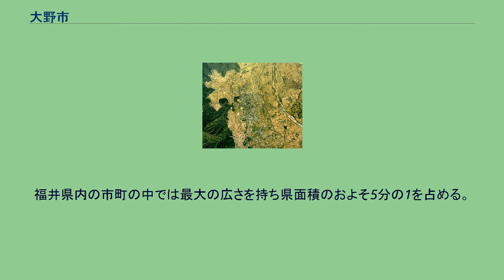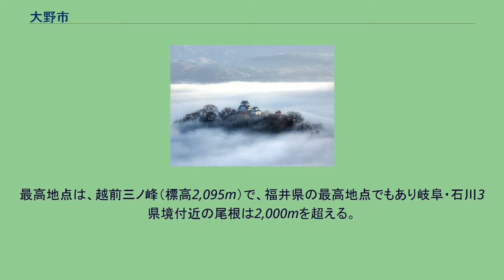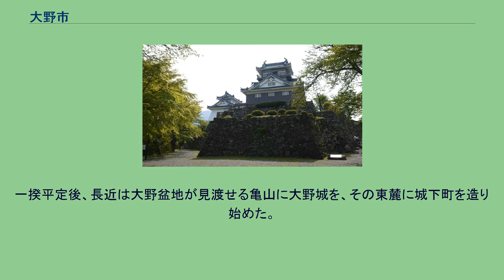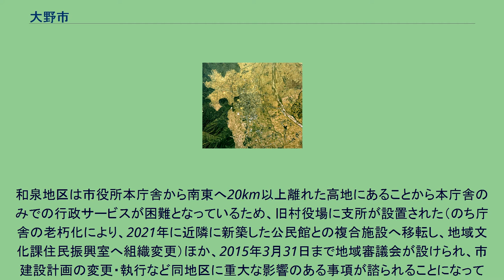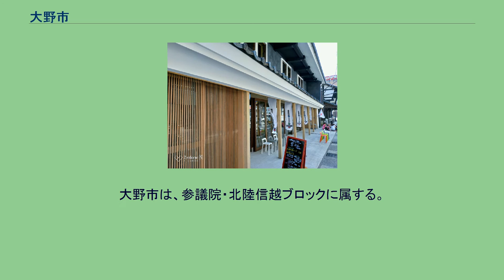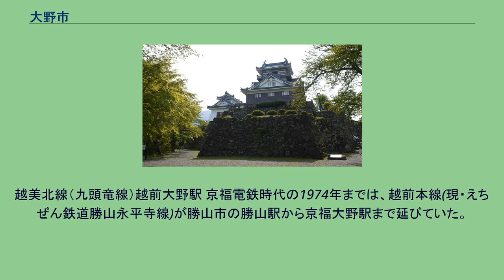大野市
越前大野城から望む大野市街 大野市中心部周辺の空中写真。
1977年撮影の7枚を合成作成。
大野市（おおのし）は、福井県東部に位置する市である。
福井県内の市町の中では最大の広さを持ち県面積のおよそ5分の1を占める。
市街地はかつての城下町の面影を強く残し、越前の小京都として知られる。
春分の日から大晦日の間に七間通で開かれ400年の歴史を持つ七間朝市は、大野の観光名物である。
日本有数の豪雪地帯であり、特別豪雪地帯に指定されている。
非常に積雪量が多く、九頭竜ダムなど大規模な人工湖も点在するが、その膨大な水量とは裏腹に名水と謳われる市街周辺の湧水や河川伏流水は道路などの消雪のためにも汲み上げられ、水不足が懸念されるといった皮肉な状況となるため、河川表流水を含めた総合的な水利用のあり方を模索している。
東部から南部にかけ両白山地が控える。
最高地点は、越前三ノ峰（標高2,095m）で、福井県の最高地点でもあり岐阜・石川3県境付近の尾根は2,000mを超える。
真名川の下流に沿って開ける北西部の大野盆地は海抜200m前後。
東部の九頭竜川を含め、秋には深い渓谷が紅葉で色づく。
以下の9市町に接している。
このうち高山市・関市・白山市とは一般車両が直接通行できる道路がない。
また池田町・揖斐川町・本巣市と直接接続している道路は冬季通行止めとなっている。
天正3年（1575年）、織田信長より一向一揆討伐の命を受けて、金森長近が美濃から大野に進攻。
一揆平定後、長近は大野盆地が見渡せる亀山に大野城を、その東麓に城下町を造り始めた。
これが現在の大野市街地の起こりである。
以後今日まで、大野市は奥越地方の中心地として栄えてきた。
山頂にそびえる天守と短冊状に区切られた町並み、中世から近世にかけて築かれた寺院が甍を連ねる寺町通り、城下町誕生のころから続くとされる七間朝市など、400年を超える歴史を彷彿とさせる景観を今も色濃く残していることから、「北陸の小京都」と呼ばれている。
いわゆる平成の大合併では、2005年11月7日に大野郡和泉村が編入している。
和泉地区は市役所本庁舎から南東へ20km以上離れた高地にあることから本庁舎のみでの行政サービスが困難となっているため、旧村役場に支所が設置された（のち庁舎の老朽化により、2021年に近隣に新築した公民館との複合施設へ移転し、地域文化課住民振興室へ組織変更）ほか、2015年3月31日まで地域審議会が設けられ、市建設計画の変更・執行など同地区に重大な影響のある事項が諮られることになっている。
最初は勝山市との2市1村での合併構想が有った。
市の出先行政窓口として大野市住民振興室（朝日25-5 大野市和泉地域交流センター内）がある。
石山志保（2018年7月7日就任、1期目） 歴代市長 ※歴代市長 警察署、学術・観光等の施設を除く。
大野市から選出される福井県議会議員の定数は2議席である。
現任期の満了日は、2021年（令和3年）6月30日である。
大野市は、福井市、あわら市、坂井市、勝山市、吉田郡・永平寺町と構成される福井県第1区が選挙区となる。
なお、当選挙区の衆議院選挙比例代表区選出議員については、比例北陸信越ブロックを参照のこと。
大野市は、参議院・北陸信越ブロックに属する。
福井県選挙区は参議院一人区の1つ。
2005年国勢調査、現市域分の合計 大野市の市外局番は全域0779（市内局番は60〜69、77〜89）。
市内相互間及び北に隣接する勝山市への通話は市外局番不要。
福井市美山地区への通話にも区域内通話料金が適用されていたが、2007年4月1日に07797から0776へ変更し隣接区域通話料金となった。
COCONOアートプレイス 南部酒造場 大野市は御清水に代表される名水の里であり、奥越は酒造好適米の五百万石の産地でもあるため、多数の酒蔵がある。
越美北線（九頭竜線）越前大野駅 京福電鉄時代の1974年までは、越前本線(現・えちぜん鉄道勝山永平寺線)が勝山市の勝山駅から京福大野駅まで延びていた。
高速道路はなし。
福井市の北陸自動車道福井IC・福井北ICまたは隣県の岐阜県郡上市の東海北陸自動車道白鳥ICが最寄りとなる。
越前大野城（続日本百名城） 御清水 大野藩の人物も参照。